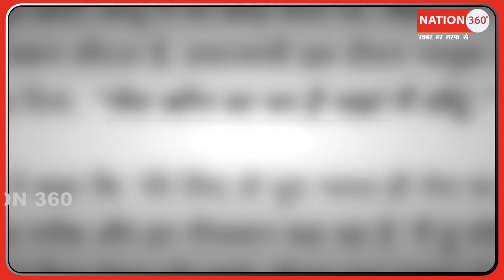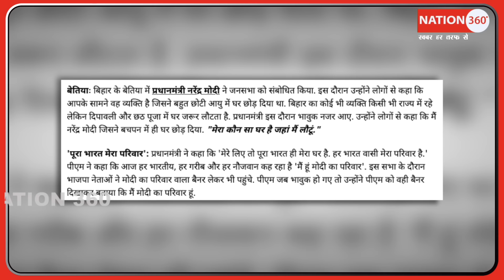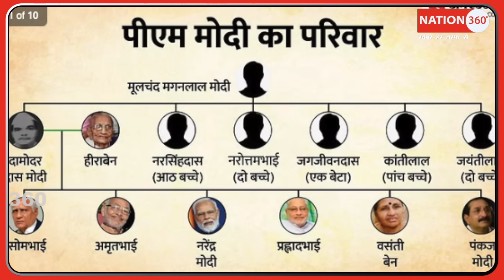मोदी के परिवार पर मोदी के सगे भाई ने खोली पोल!